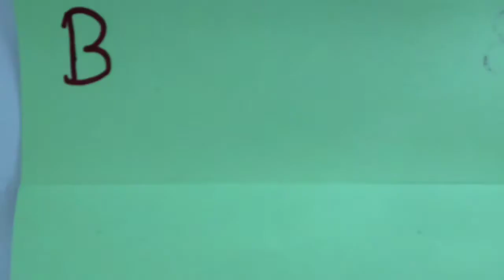Stop Motion: Babbity Rabbity und der Hüpfende Topf | Digital Storytelling in Köln Mülheim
Der Maker-Kids Ferienworkshop „Digital Storytelling – von der Buchvorlage zum eigenen Film“ der Stadtbibliothek Köln wurde zusammen mit der Fachstelle für Jugendmedienkultur NRW konzipiert. In drei Workshops (je 4 Tage) wurden Kurzfilme auf Basis des Buches „Die Märchen von Beedle der Barde“ ,von Kindern im Alter von 10-12 Jahren, entwickelt. Die verwendeten Märchen sollten von den Teilnehmer_innen verfremdet werden und halten sich nur grob an ihre Vorbilder. Inhalte des Workshops waren Urheberrecht, Filmebenen & Filmarten, Technikumgang und die Vorstellung von geeigneten Film- und Bearbeitungstools für Kinder. Das Ziel des Workshops ist neben der Förderung der Lesekompetenz auch die der Medienkompetenz. Zum Filmen, Schneiden und Vertonen wurden ausschließlich Tablets eingesetzt, wodurch die Teilnehmer_innen völlig eigenständig arbeiten konnten.

Das Urheberrecht liegt bei J.K. Rowling und Ihrer Agentur The Blair Partnership und wurde für unsere Kurzfilme zur non-kommerziellen Nutzung freigegeben. Wir verweisen außerdem auf den deutschen Herausgeber des Buches

Dieses Video stammt aus dem Projekt in Köln Mülheim, welches Ostern 2017 stattfand.